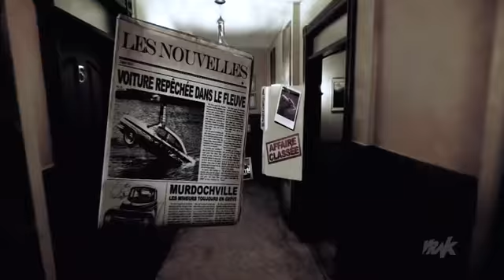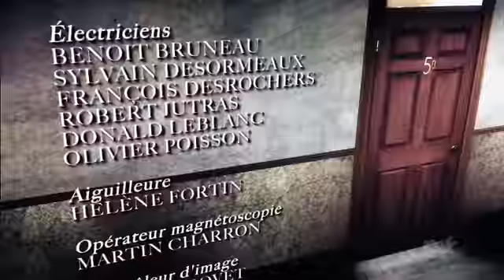La vie apres la mort